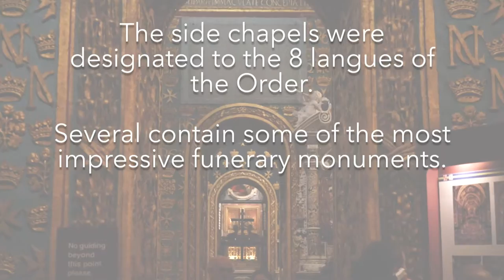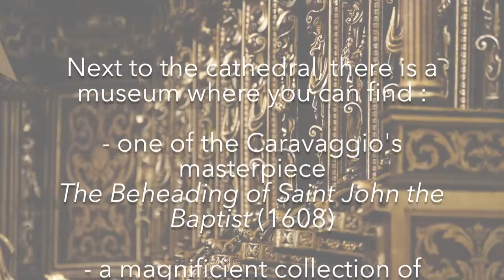St. John Co-Cathedral, the finest examples of high Baroque architecture / Vlog #23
Before getting into the exaltation of the baroque art, I crossed a wonderful park that leads to the Porte des Bombes in Floriana and introduce you to the huge perspective of Saint Anne Street.

Saint John's Co-Cathedral is a Roman Catholic cathedral in Valletta, Malta, dedicated to Saint John the Baptist. It was built by the Order of St. John between 1572 and 1577. For the first century of its existence, the church's interior was modestly decorated. However, in the 1660s, Grand Master Raphael Cotoner ordered the redecoration of the interior so as to rival the churches of Rome. Calabrian artist Mattia Preti was in charge of the embellishment, and effectively completely transformed the interior in the Baroque style. Over time, the church grew to equal prominence with the archbishop's cathedral at Mdina. In the 1820s, the Bishop of Malta was allowed to use St John's as an alternative see and it thus formally became a Co-Cathedral.

              Adagio in G Minor for Strings and Organ by Albinoni